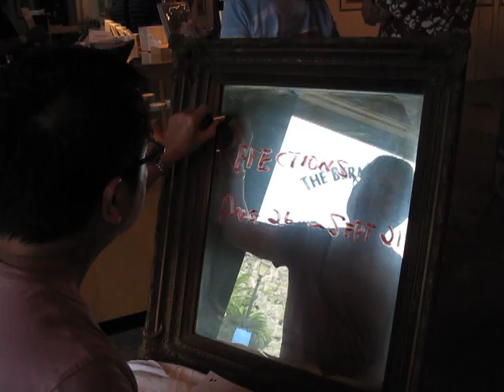Reflections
Now at the Arts Centre - a Member's Exhibit -  Aug 26 - Sept 21